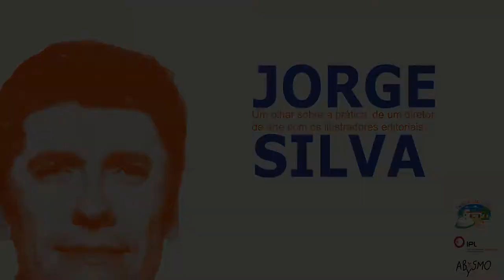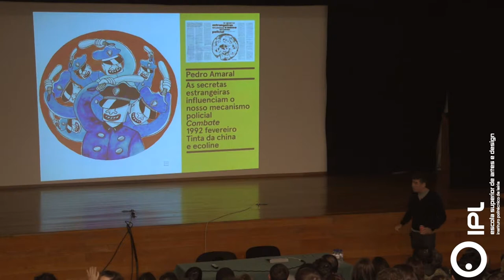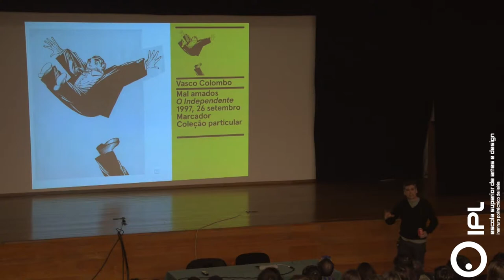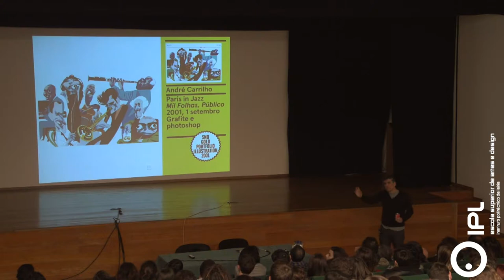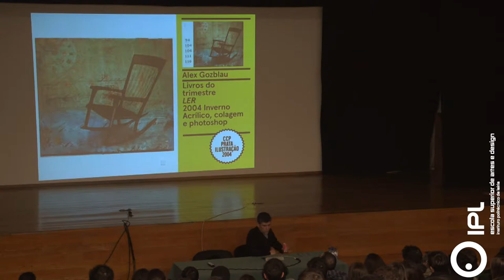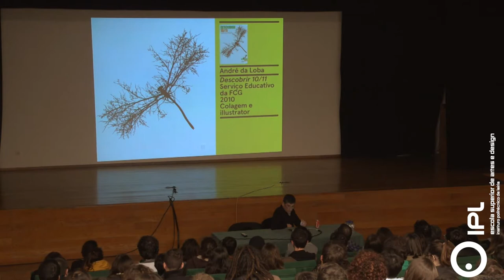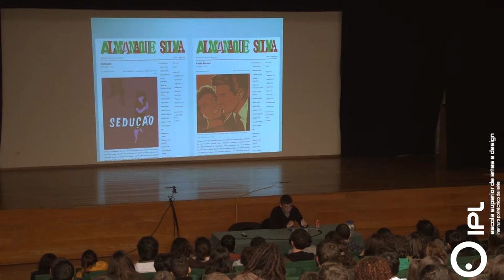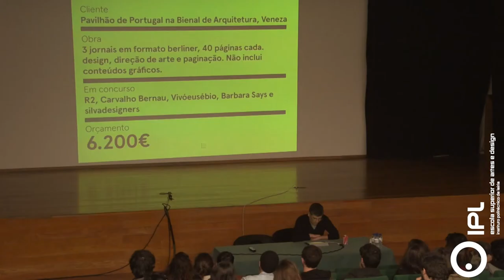Jorge Silva - Um olhar sobre a prática de um diretor de arte com os ilustradores editoriais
Conferência Direção de arte para ilustração editorial com Jorge Silva 4 de abril 11h00 Auditório EP1, ESAD, Caldas da Rainha

Jorge Silva é um designer editorial especializado na direção de arte de publicações periódicas e estará entre nós, esta sexta-feira dia 4 de Abril pelas 11h no Auditório Ep1, para uma conversa sobre o olhar atento na prática disciplinada de um diretor de arte e a relação da ilustração com os projectos editoriais portugueses.